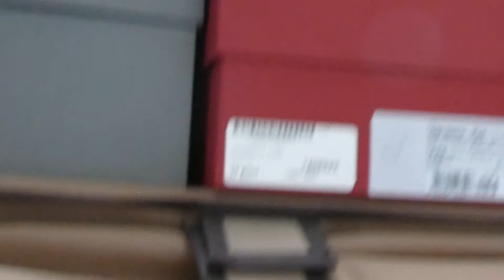MY SHOE COLLECTION//HAUL 2021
I decided to sort out my entire shoe collection, what an eye opener!!! Was really hard to decide which to sell, which I need out, to wear...and get ready for spring/summer!!!
Actually I was quite impressed that most were good quality and great condition.

Featuring, Gucci, Jimmy Choo, Ash, Burberry, Chloe, Valentino, Castaner wedges, Converse, Ugg, All Saints, Giueseppe Zanotti, Dr Martyns, Christian Louboutin, Alexandra McQueen, Terry De Havilland and more...